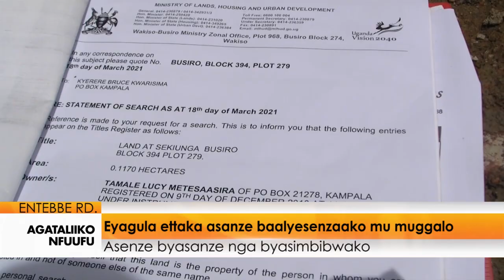Agataliikonfuufu: Okulwanyisa emivuyo gy'ettaka.Minisita Kamya alambudde erikayaanirwa e Kira.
Eyagula ettaka lye asanze baalyesenzaako mu muggalo. Asenze  by'asanze nga byaasimbibwaako.

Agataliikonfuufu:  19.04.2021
Kuteesa George Wiliam